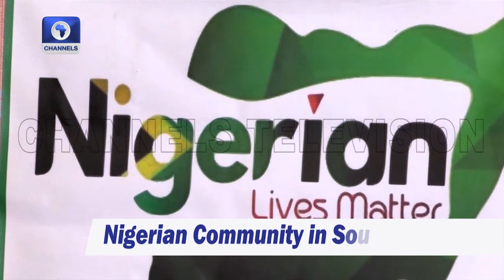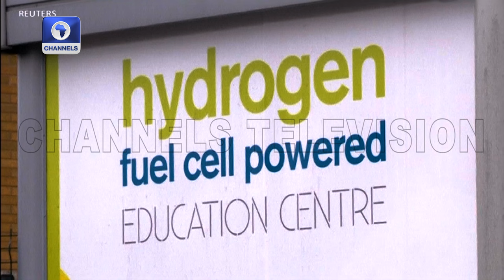Activists Aim To Protect Giraffes In Kenya, Nigeria's Proposed $1Trillion Economy + More | Africa 54